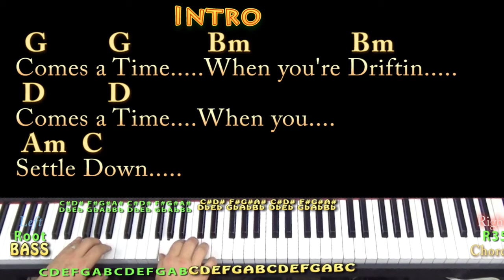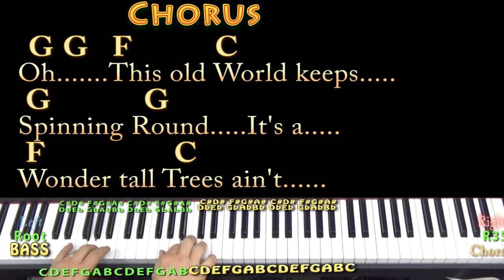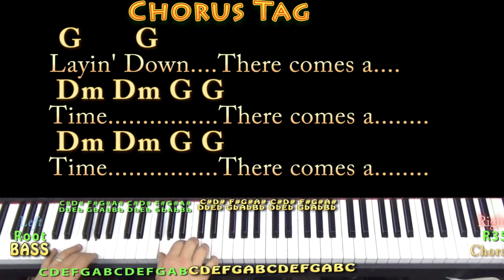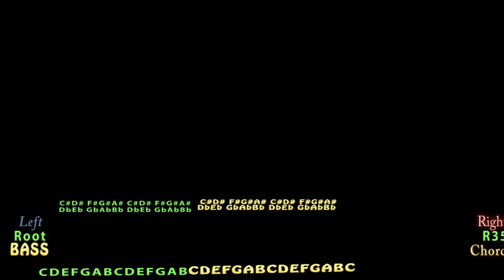Comes a Time (Neil Young) Piano Jamtrack in G with Chords/Lyrics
REAL KEY: This is the recorded key of G. CHART .MUNSON BRIGADE SHOUTOUT! .This video brought to you in part by the "Munson Brigade" ... Many thanks to Ann DiBenedetto, Vermell Vain, Rich C, Brett, Will Sword, Jason PH, Arlene Krassner, Jeanette Adams, Norman Emery, Leopoldo del Castillo-Olivares, Tree of Broken Hearts, Jim in Chicago, Gemma L. Salt, Sophia Peaslee, Kurt Friedrich, Kris Meyer, Paula David Gautreau, Rhonda Markham, Brenda Gillam, Cara, Rupert Cheek, Chris Garcia, John A Lawler, Bill Gillott, Glenn & Donna Scott, Peter Bellinger, Dinah N. David, John B, Jason PH, Cheeky Promo, A Sheep No More, Brett Whiteside, Florian Lumpe, Felipe, Fun studio productions, AJ Breau, Ted Hardie, Jennifer Davis, David Horton, Annely Thayer, Juli Fahrner, Mike, Moody Wood Carving, The Lonely Mailbox, Rick Deutsch, PatSandmann, Alina Man, John Messina, Mike Newman, Larry Myers, bb_ukes, Christoph Koy, Jenny L and DW, Joshua Cutaia, Michael Brys, Shannon M, Sherrie, Ruth Farthing, Deepak Rebentisch, Jeanette Adams, Rich, Tim Hyzdu, MagsBlack, Tria, Gert Ludick, Kurt Swieder, Daniel Walker, Moody Woodcarving, Jennifer Davis, Daniel Watkins!!!